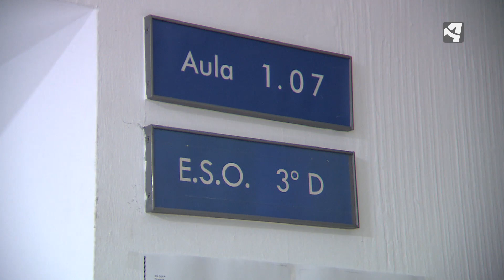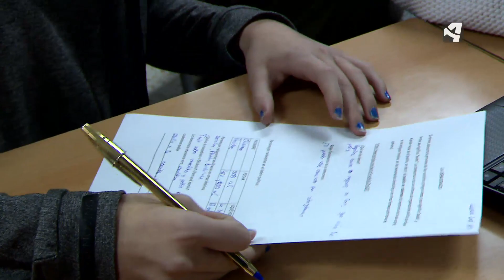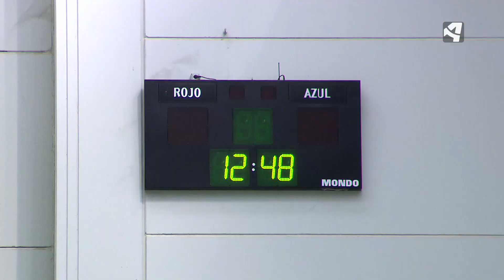UNIDAD MÓVIL. MANERAS DE APRENDER 2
Estudiar y competir en la élite deportiva requiere un gran esfuerzo. Esto lo saben bien las componentes de la selección aragonesa de gimnasia rítmica. En el Instituto Goya de Zaragoza participan en un programa de la DGA de currículo adaptado. Cada mañana completan tres clases en 2º y 3º de la ESO. A las once de la mañana salen del centro y se dirigen al complejo El Olivar, donde entrenan hasta la hora de la comida. Por la tarde vuelven a clase y concluyen el día con una  nueva sesión sobre la moqueta. Los fines de semana los dedican a competiciones por lo que no pueden tener exámenes en lunes. Tampoco más de uno al día. El programa lleva tres años y los resultados ya se empiezan a notar: hacen podio muchas veces y tres de ellas están siendo seguidas por la selección nacional.